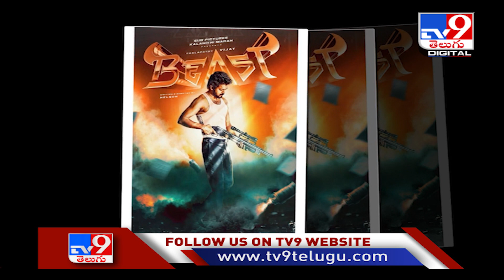Thalapathy Vijay trolled over movie titles - TV9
ThalapathyVijay, Titles, TV9, Thalapathy Vijay, Movie Titles, English Titles, Tamil Titles,

Credit : Entertainment | Producer/SateeshChandra| Editor/Veera